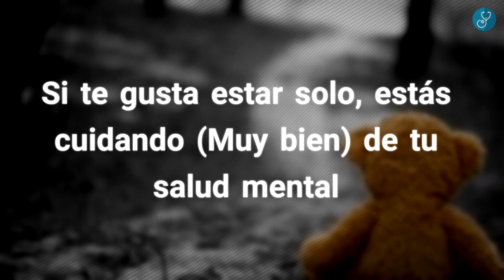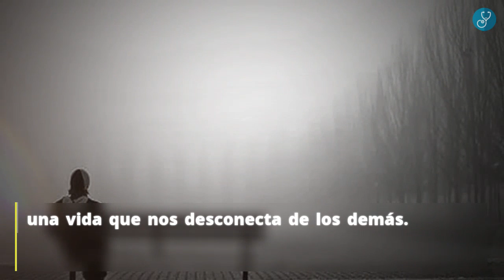Si te gusta estar solo, estás cuidando (Muy bien) de tu salud mental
Las personas que se reservan un tiempo para estar solas presentan una reducción de síntomas de estrés y de riesgo de depresión o ansiedad, al involucrarse en actividades creativas. Fue el descubrimiento de un repaso realizado por la Universidad de Buffalo, en Estados Unidos, que demostró que la soledad intencional, a diferencia del aislamiento social, trae varios beneficios a la salud mental. Fuente